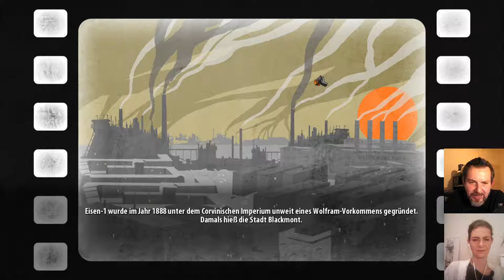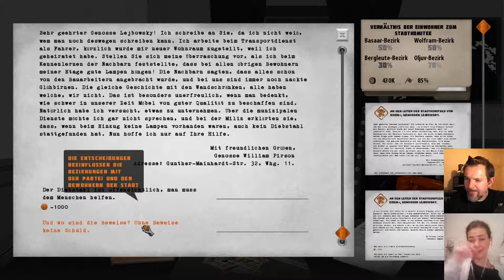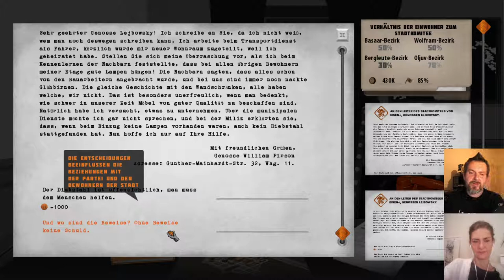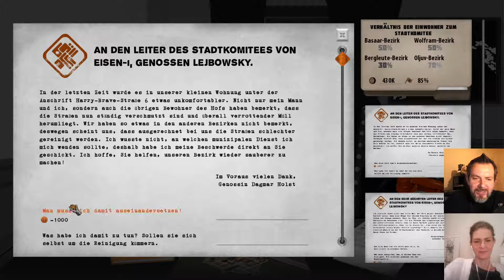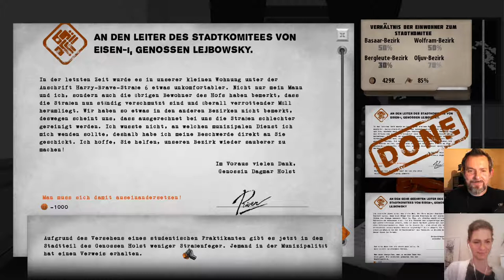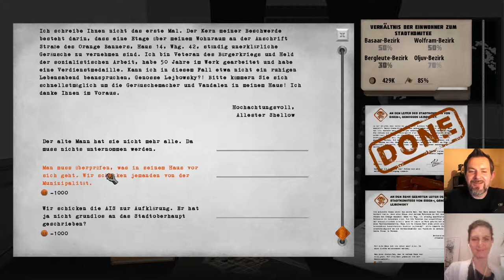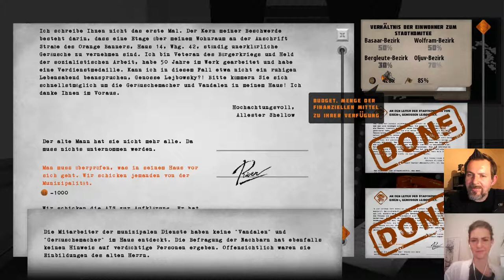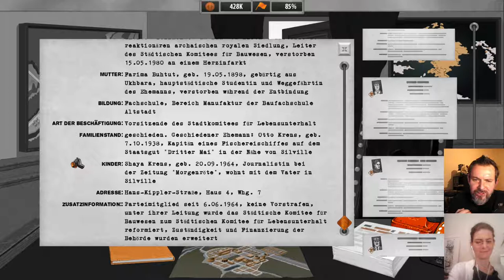For the People #01: Erster Arbeitstag in Eisen-1 - mit Politikwissenschaftlerin Romy Höhne